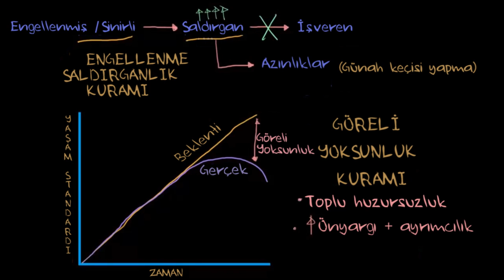Önyargının Duygusal ve Bilişsel Bileşenleri (Sosyoloji / Bireyler ve Toplum)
Emotion and cognition in prejudice